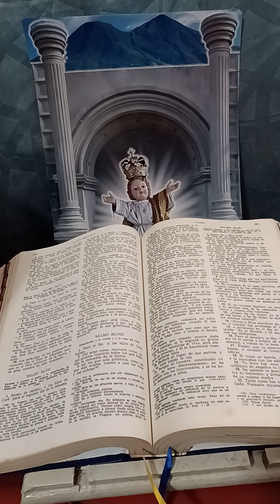SALMO 10 (9) CONTINUACIÓN DEL SALMO ANTERIOR